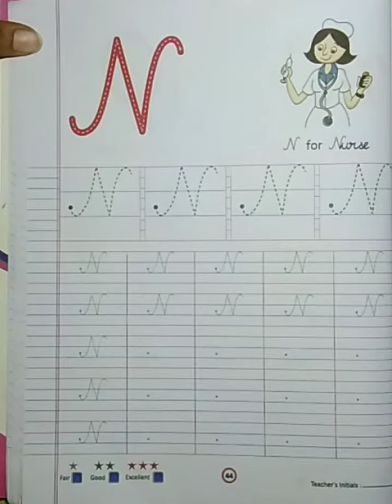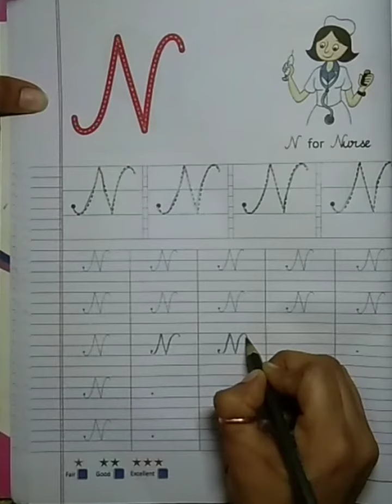English writing work - 'N' (LKG) | KIDZ MILLENNIUM SCHOOL, ROORKEE